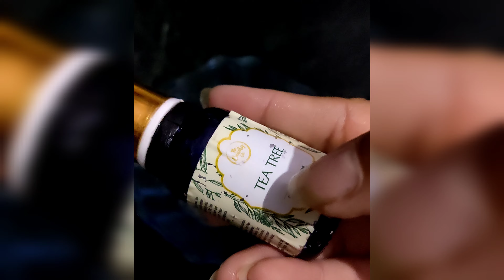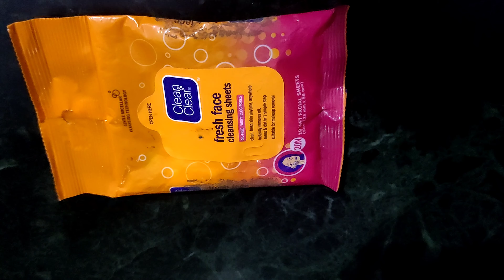DIY Sheet Mask | Oily to Combination / Pimple Prone Skin || Pakhi’s World